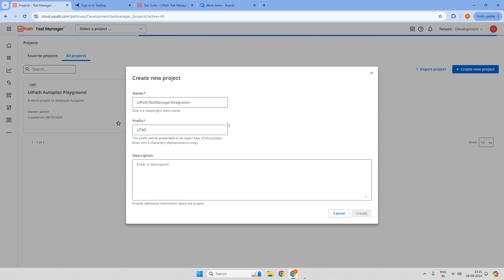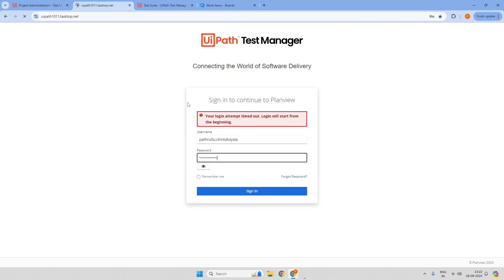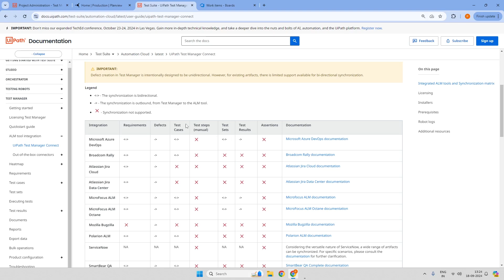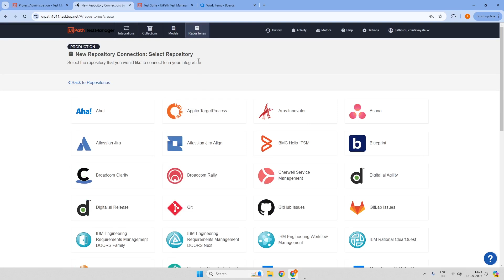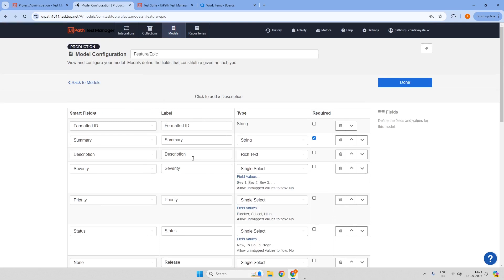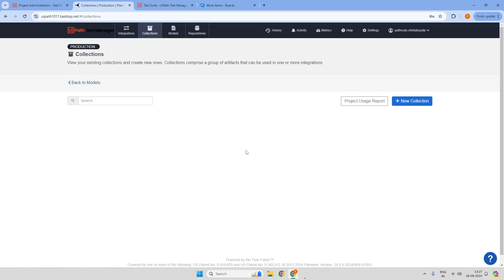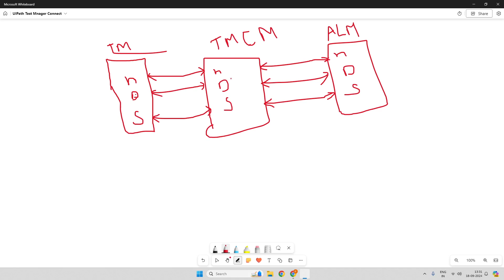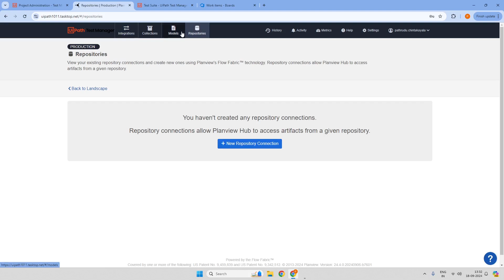Introduction to UiPath Test Manager Connect | Integration with ALM Tools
In this video, we explore UiPath Test Manager Connect, focusing on how it enables seamless integration between Test Manager and other ALM (Application Lifecycle Management) tools. With the deprecation of out-of-the-box connectors, UiPath Test Manager Connect offers new ways to streamline and manage test cases, ensuring efficiency in your automation testing workflow.

We cover key concepts such as:

Repository
Models
Collections
Integration in UiPath Test Manager Connect
Watch this video to understand how these features enhance your testing framework and simplify your integration process with external tools.